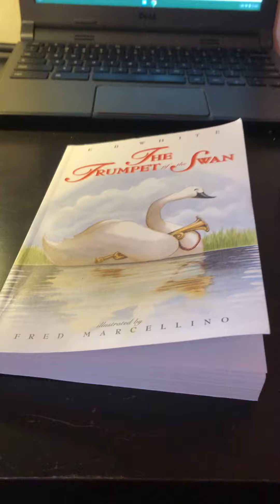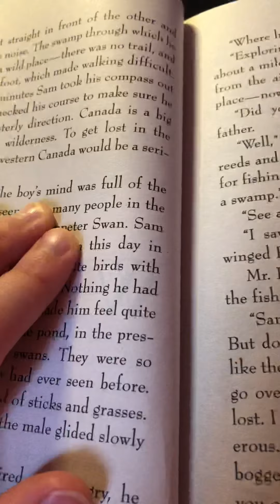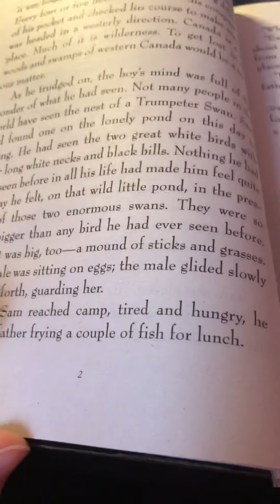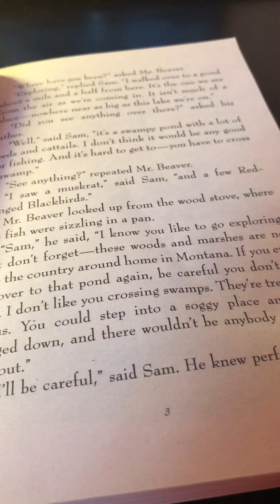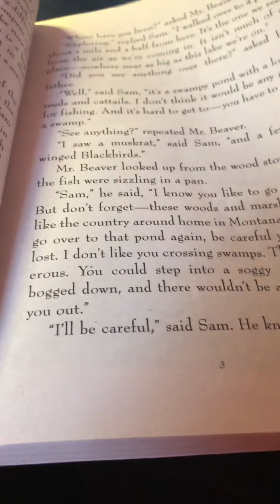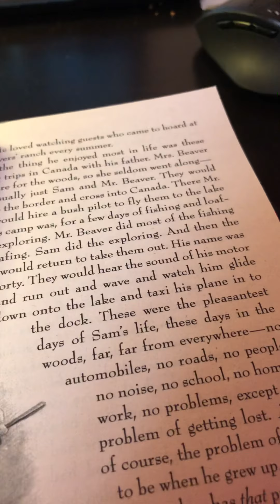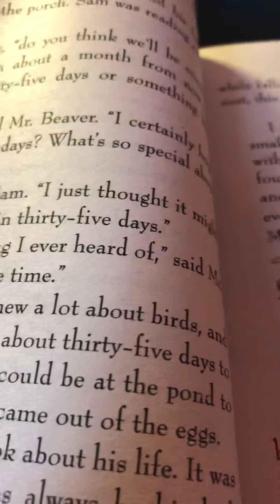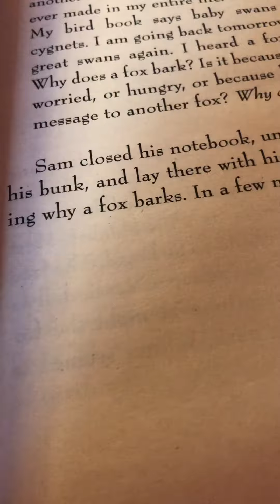The trumpet of the swan. Read by Alexsandra Gvimradze!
This video is read an interesting book. Hope you like it!!